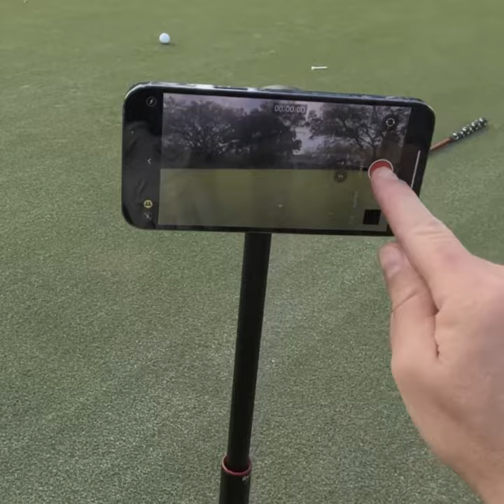Real Golf on Apple Vision Pro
World's first birdie captured on the apple vision pro? Does Albi make the putt? There are so many ideas that come to mind when playing real golf with the new apple vision pro. Although bulky, it's still totally possible to play golf with this thing.